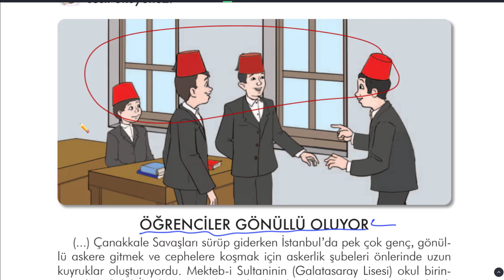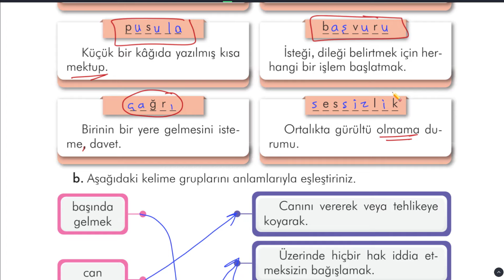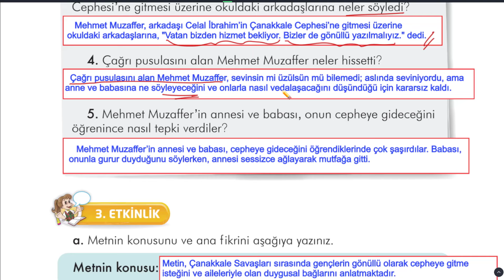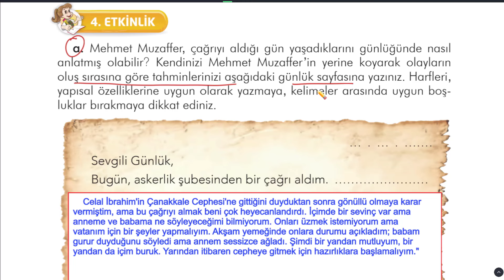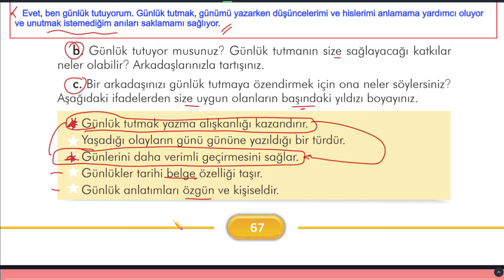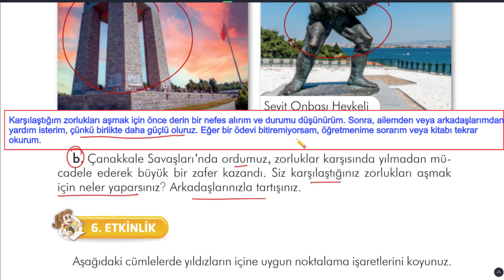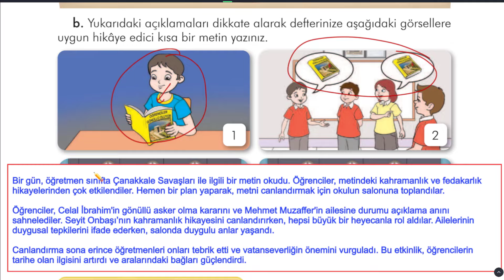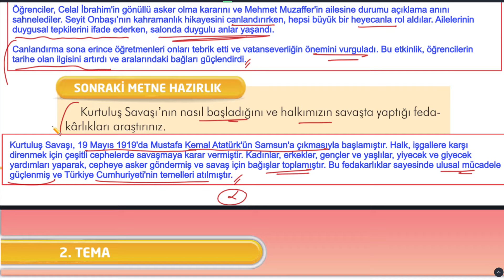Öğrenciler Gönüllü Oluyor Metni 3.Sınıf Türkçe Ders Kitabı Sayfa 63 64 65 66 67 68 69 Cevapları